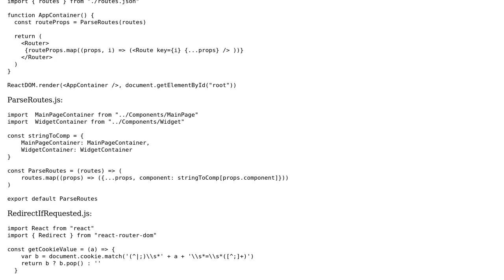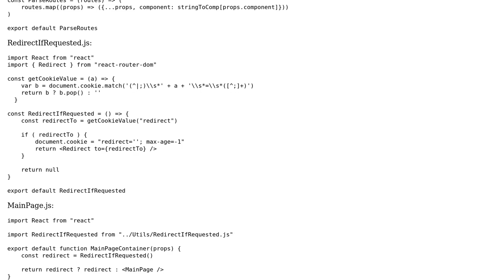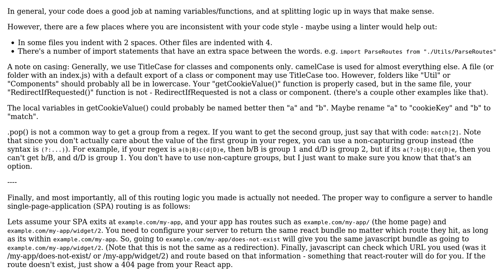React App with external route table and cookie-based routing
With thanks & praise to God, and with thanks to the many people who have made this project possible! | Content (except music & images) licensed under CC BY-SA | Music | Images & others | With thanks to user Scotty Jamison user Coupcoup and the Stack Exchange Network Trademarks are property of their respective owners. You are responsible for your own actions.